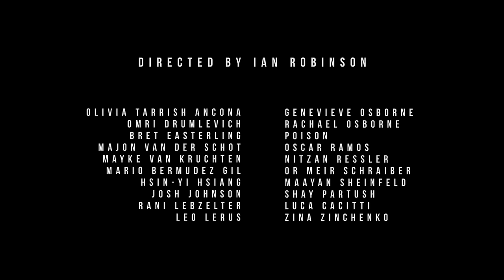Awir Leon - Maybe We Land (Music Video)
Awir Leon - Maybe We Land

Dancers :

Olivia Tarrish Ancona
Omri Drumlevich
Bret Easterling
Majon Van Der Schot
Mayke van Kruchten
Mario Bermudez Gil
Hsin-Yi Hsiang
Josh Johnson
Rani Lebzelter
Leo Lerus
Genevieve Osborne
Rachael Osborne
Poison
Oscar Ramos
Nitzan Ressler
Or Meir Schraiber
Maayan Sheinfeld
Shay Partush
Luca Cacitti
Zina Zinchenko

Part 2 from the Giants tryptic - written by Awir Leon & Genevieve Osborne

Special thanks to Rachel for her help and input.